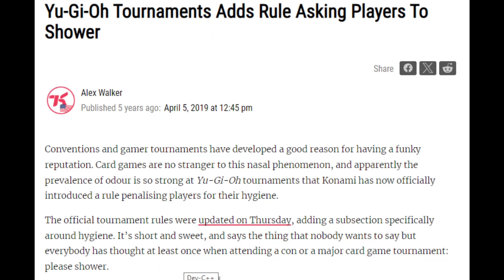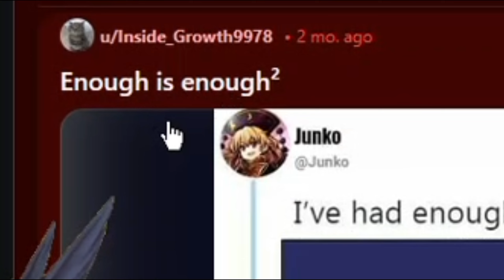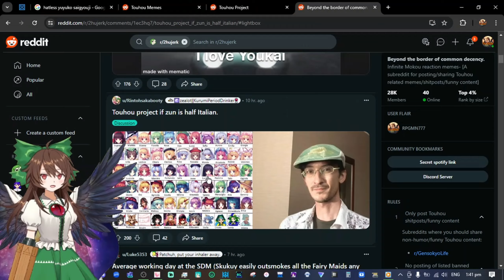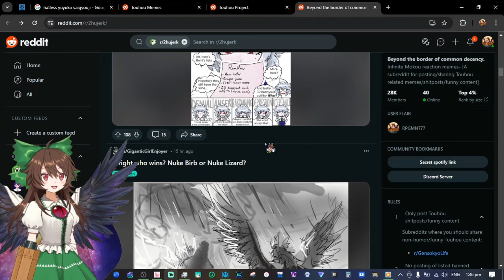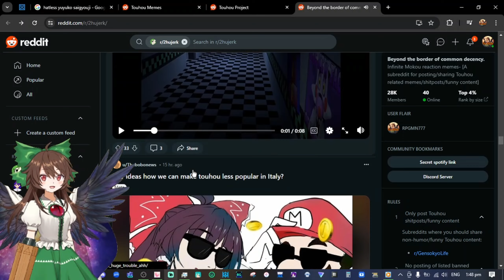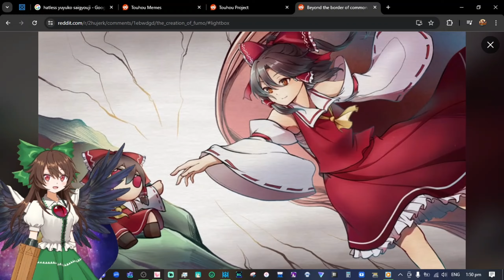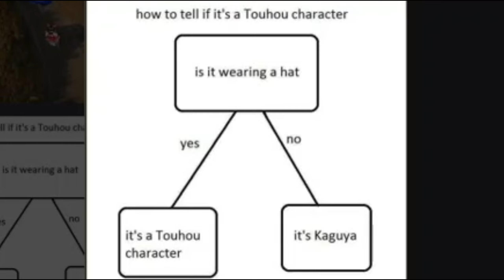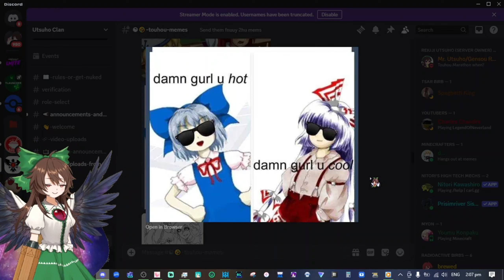Touhou Project if ZUN was Italian [Touhou Meme Review] 👏👏 #1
First time making a meme review video! So I hope you enjoy the video! There are also a lot of old and ded memes. Have fun and get a great laugh!